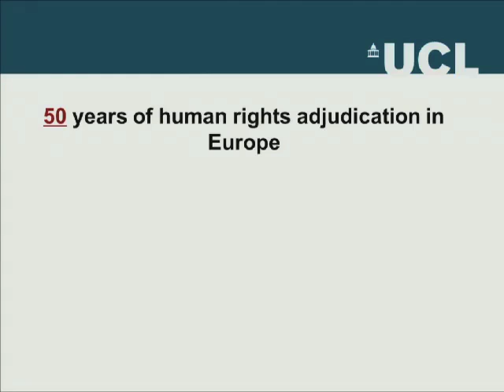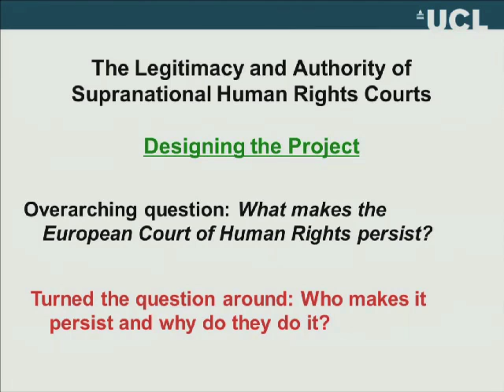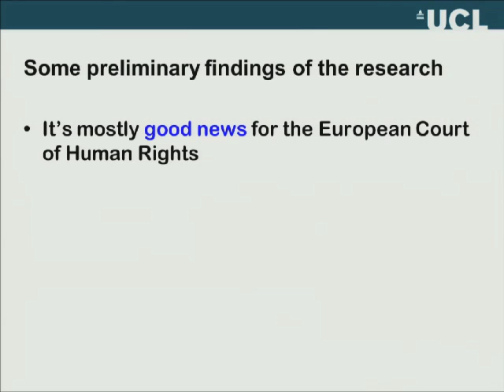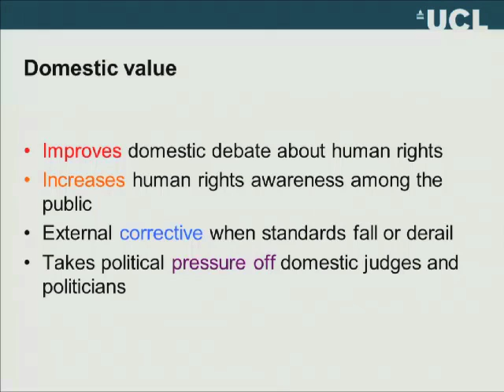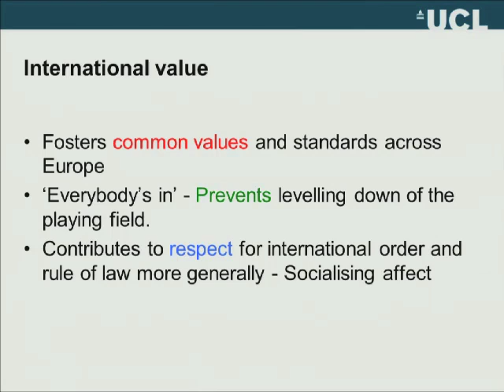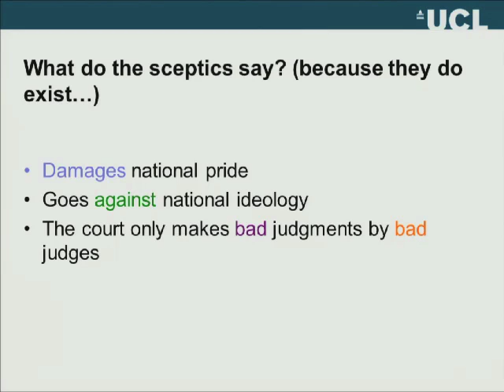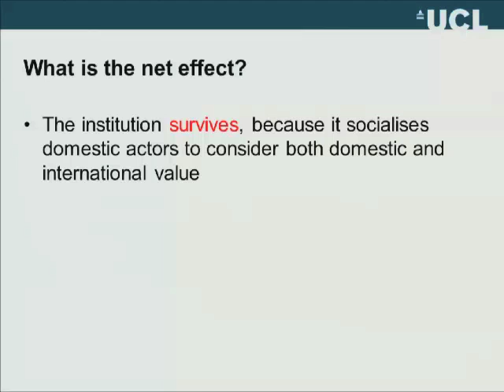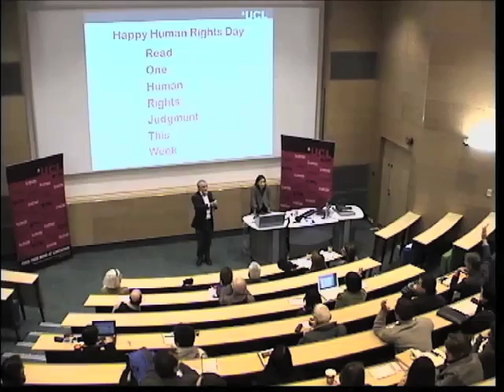Listening to foreign judges from far away places (7 Dec 2010)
UCL Lunch Hour Lecture: Listening to foreign judges from far away places: Why the European Court of Human Rights is a good idea

Dr Basak Cali (UCL Political Science)

The lecture will discuss the findings of a three year Economic and Social Research Council project studying the legitimacy and the authority of the European Court of Human Rights and will defend the importance of the Strasbourg Court for the political health of European states.

This lecture marks Human Rights Day on 10 December 2010.